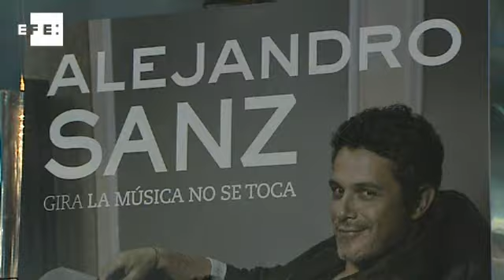Alejandro Sanz: "España va conmigo donde voy"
Tras una más que exitosa gira por América Latina y EE.UU., Alejandro Sanz se dispone a presentar su espectáculo de 20 conciertos por toda la geografía española, un país que va con él por donde vaya y en el que considera que se debería cuidar "un poquito más la cultura", crisis aparte.